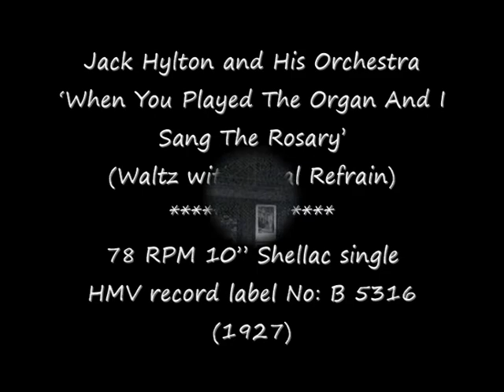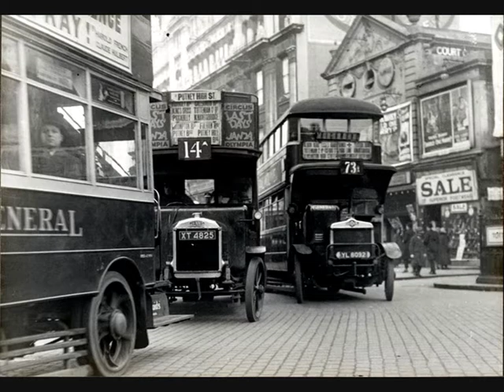78 RPM - Jack Hylton & Orch - When You Played The Organ... (1927)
‘When You Played The Organ And I Sang The Rosary’
(Waltz with Vocal Refrain)

78 RPM 10” Shellac single
HMV record label No: B 5316
(1927)

Jack Hylton (Bandleader)
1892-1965